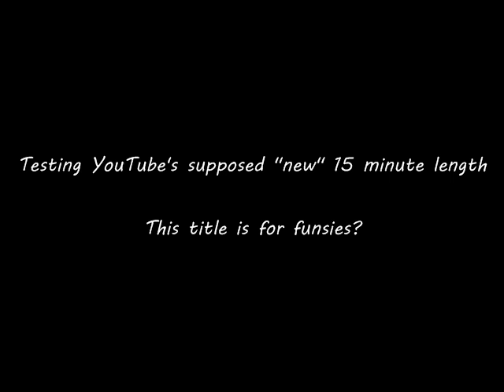Big Updates + Minirants + 15 minute test = Funsies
Just testing to see if youtube really allows 15 minute videos now. Kind of cool if they do, but don't expect 15 minute torchlight videos.